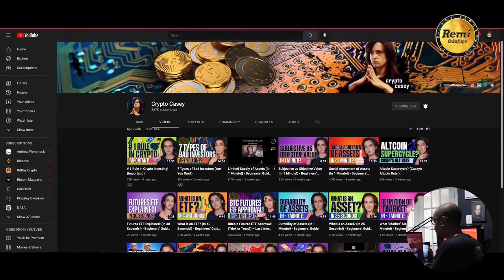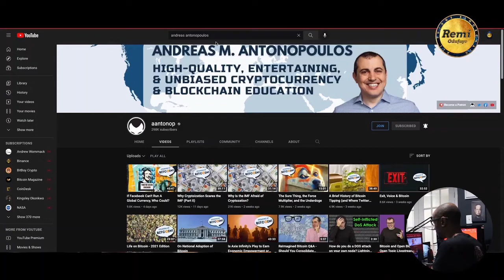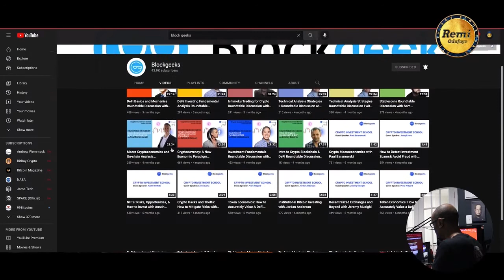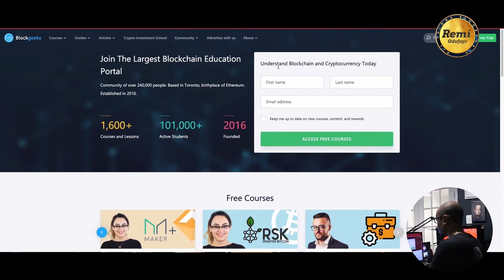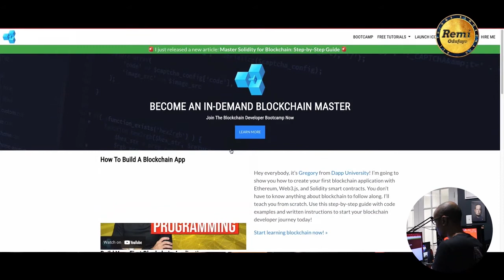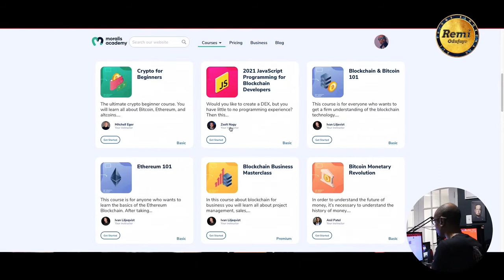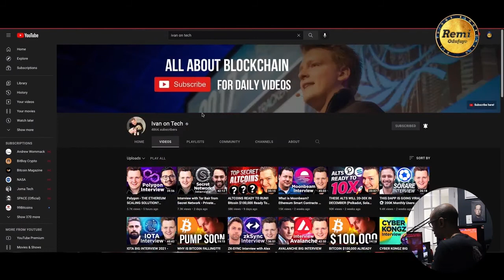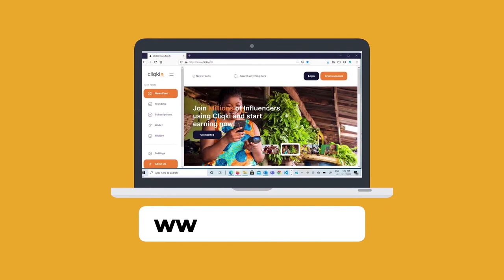Blockchain Developer | Learning Path for 2022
Recommended Courses / Resources ( Not vouching for any company Just my Own Opinion )

Get The SecuX At A Discount